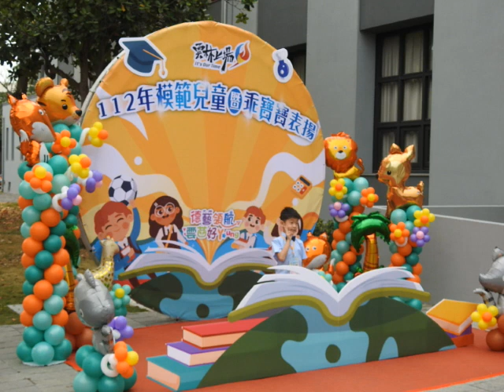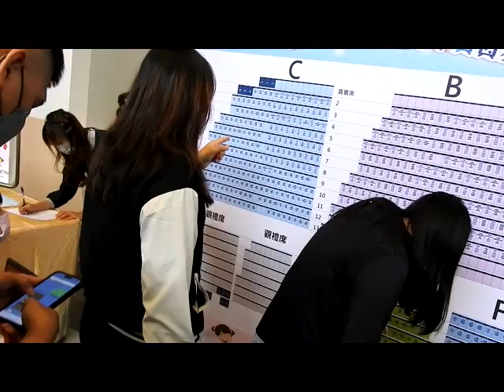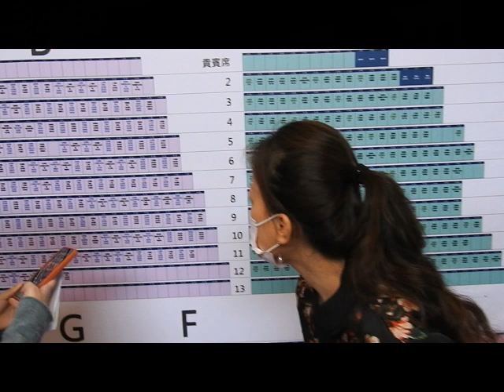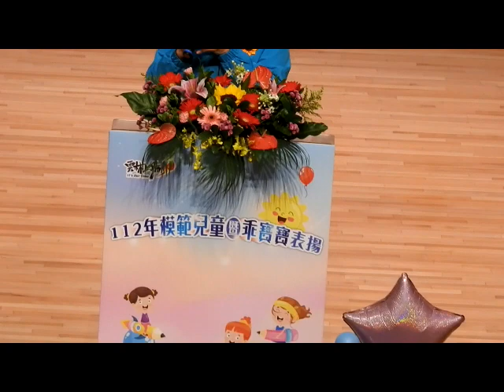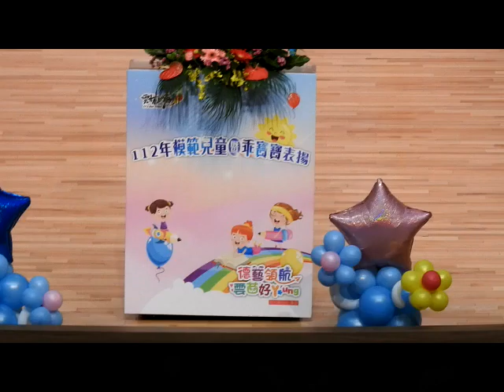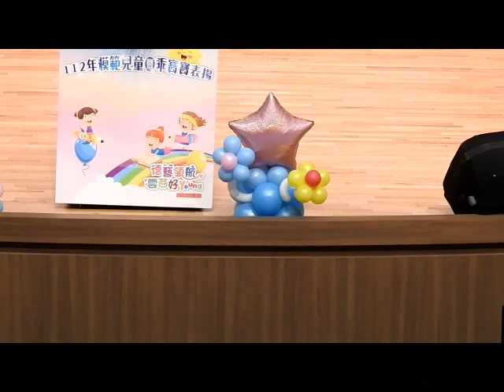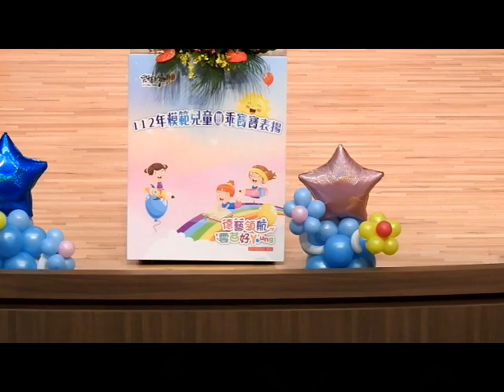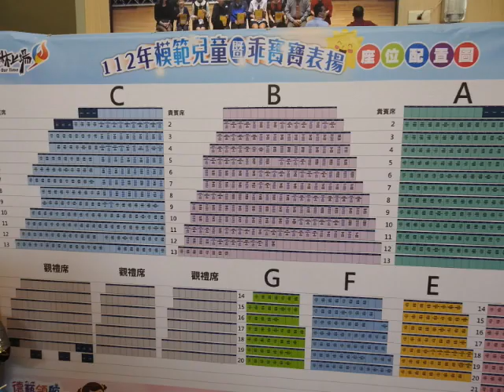雲林縣112年度模範兒童暨乖寶寶表揚3月31日在國立雲林科技大學雲泰表演廳舉行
雲林縣112年度模範兒童暨乖寶寶表揚今(3/31)日在國立雲林科技大學雲泰表演廳舉行，縣長張麗善、教育處長邱孝文特別到場祝賀所有獲獎的模範兒童及模範幼童。張縣長並親自表揚170位國小模範兒童、47位特殊模範兒童、137位最佳表現獎、6位最佳進步獎、8位最佳孝行獎、135位Young Power本色獎及200位幼兒園模範幼童合計703位受獎者，肯定他們多元傑出表現足為本縣所有兒童的學習典範。
縣長張麗善表示，縣府為了讓雲林的孩子擁有優質的學習環境，不但領先全國完成班班有冷氣，努力提升營養午餐品質，還致力推動品德教育，成為全國唯一有自己課綱及教材的縣市。此外，還增設體健設施及夜間照明、爭取經費整建學校PU跑道，更規劃設置科技實驗學校，就是希望每位雲林的孩子都能獲得最好的照顧。

張麗善指出，童年是人生最珍貴，也是最快樂而難忘的時光，為了讓雲林縣的小朋友在兒童節留下美好的回憶，今年縣府除了贈送每位小朋友玩具總動員文具組，鼓勵大家認真求學，同時4月1日也在全縣分六區(斗六膨鼠森林公園、虎尾鎮公所前廣場、斗南國小、中山國小、北辰國小、麥寮國小)辦理盛大的兒童節慶祝活動，設計知識性與趣味性的闖關活動，讓每位小朋友在遊戲中，快樂地學習與成長。
張縣長說，這些年因為疫情的影響，戶外活動大量減少，隨著疫情逐漸趨緩，家長們有空多陪著孩子一起閱讀、運動，從陪伴互動中增進親子關係與豐富生活內涵。110年全國中等學校運動會在雲林，獲得各界一致的肯定與讚賞，114年雲林縣將承辦全國運動會，歡迎全國民眾屆時來雲林為選手加油！

今日開場活動安排二崙鄉永定國小的國樂團表演，教育處表示，永定國小是只有六班的小校，在學校積極推廣音樂教育下，每個學生都學會一種以上的樂器，這幾年在各項比賽中獲得優異的成績，並經常獲邀對外演出，本次兒童節表揚大會特別邀請他們來演出，讓大家知道，只要肯努力付出，就能克服各項不足，創造出自己的舞台。
兒童是國家未來的主人翁，張縣長感謝家長的陪伴與師長的指導，讓「德藝領航 雲苗好Young」，期許雲林的孩子們展現多元才能及良善品德，將來為社會注入一股正向發展的力量，祝福所有小朋友兒童節快樂！

今日表揚活動，包括縣長張麗善、縣議員賴淑娞、陳芳盈、黃美瑤、教育處長邱孝文、文化觀光處長陳璧君均出席，縣議員曾博鴻及斗六市長林聖爵也派代表到場，恭喜所有得獎的模範兒童暨乖寶寶。